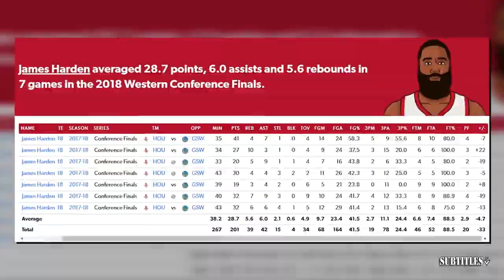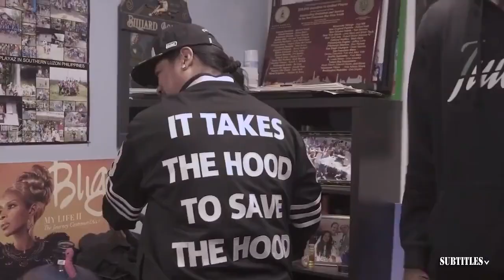Anthony Davis getting his pregame work in ahead of the Lakers-Pacers matchup - James Worthy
Anthony Davis getting his pregame work in ahead of the Lakers-Pacers matchup - James Worthy. Immerse yourself in a mesmerizing fusion of visuals and music showcased in this video compilation. Delve into the essence of each piece through thought-provoking subtitles, illuminating the most poignant moments. Express your appreciation by engaging with our content through likes and subscriptions to our channel! 🔥🎶📽️